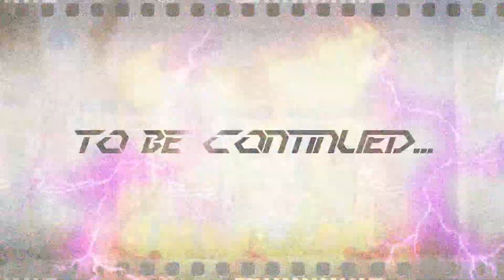Made It Home Finally - 2K15 MyCareer Ep. 2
Welcome back to another episode of NBA 2K15. Now that I'm on the team I want to be on the series is going to get real intense.

Also if you wanna collaborate on some gameplays on Xbox Live or Playstation Network then hit me up.
Gamertag: DGU Sephiroth
PSN: Grey_Fox83